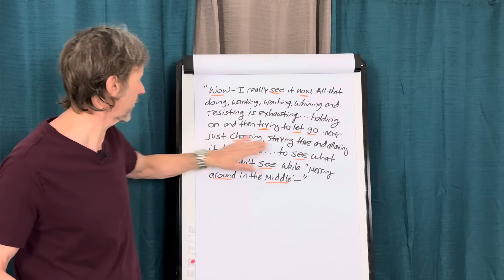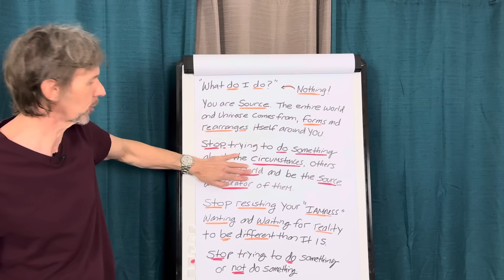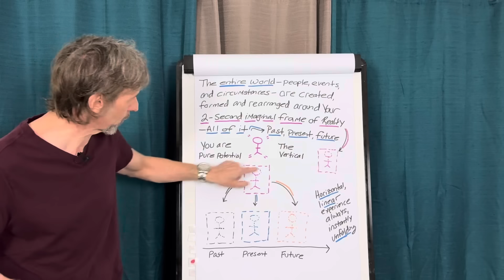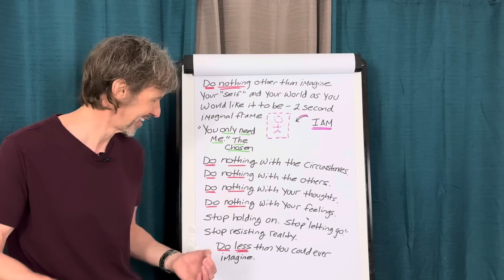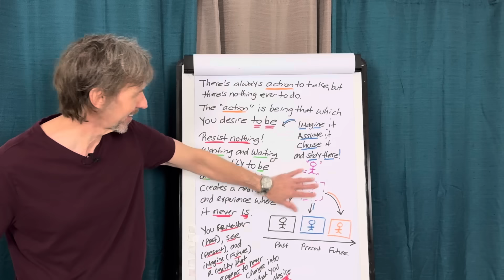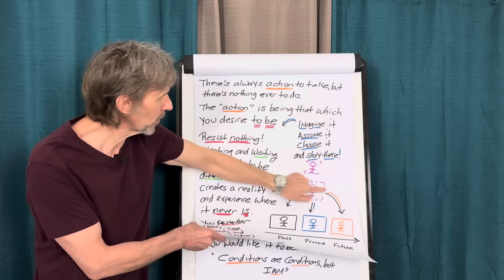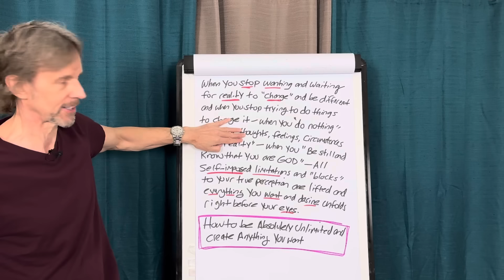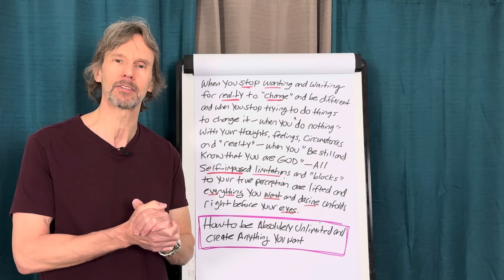How to BE Absolutely Unlimited and Create Anything You Want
➡️ Unlock your limitless potential with Tom Kearin in this transformative video from Be Something Wonderful! 🌟 Discover how to tap into your inner divinity and harness the power of the universe to manifest anything you desire. Through the principles of spirituality, energy, vibration, and the laws of creation, including the law of attraction and quantum physics, Tom guides you on a journey to create the life of your dreams. Embrace your genuine greatness and learn how to BE absolutely unlimited. Watch now and start manifesting your best life today!